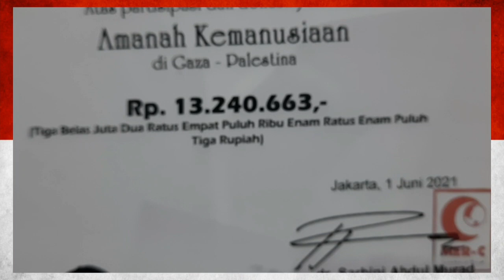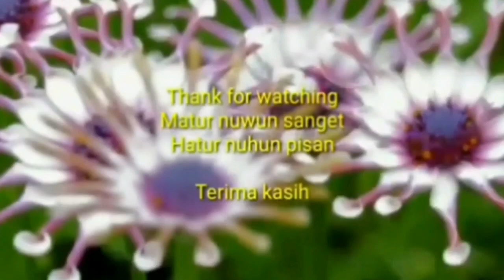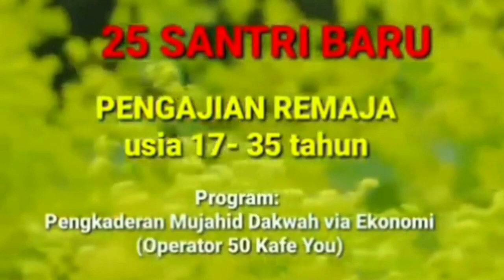645/th3 PALESTINA MERDEKA (Rp.13.240.633,-)